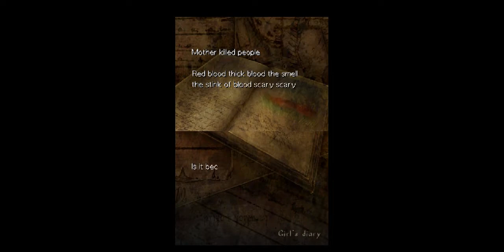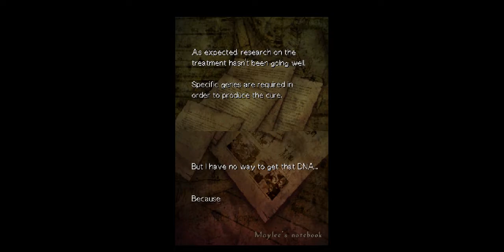Theresia: Dear Emile #9 Matka - Tyran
Theresia to gra gatunku survival horror stworzona przez studio WorkJam na platformę NDS.

W Dear Emile wcielamy się w młodą dziewczynę, nie znamy ani jej imienia, ani tego jak się tu znalazła i co robi oraz nie pamięta nic z przeszłości. Jedynym jej celem jest wydostać się z podziemia unikając rozsianych pułapek i odzyskać utracone wspomnienia.

Nie podkładam głosu do tej gry, ponieważ nie widzę takiej potrzeby :)